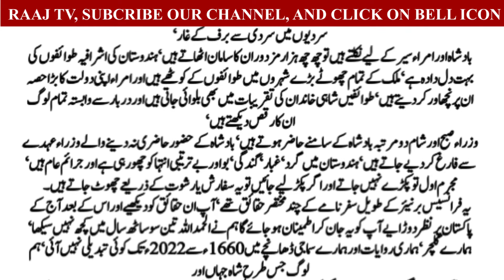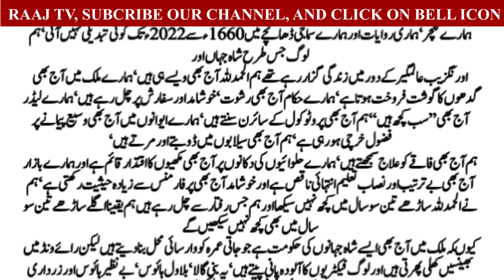نین سو ساٹھ 360 سال بعد